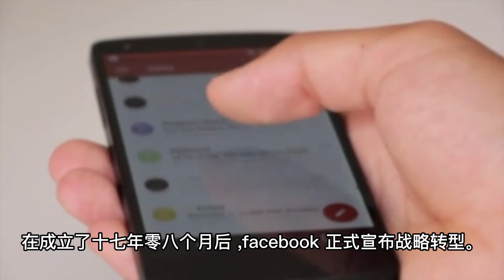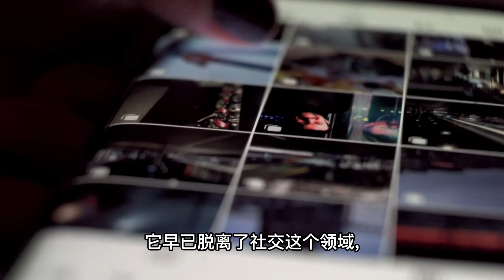科技界大事件：Facebook正式改名Meta，一个元宇宙新纪元由此开始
【出品】：何導電視HOTV ，不一樣的電視台！

【聲明】：所有轉載節目是出於傳遞更多信息之目的。若有來源標註錯誤或侵犯了您的合法權益，請作者持權屬證明與本臺聯繫，聯繫郵箱: ,我們將及時更正、刪除，謝謝。所有傳播內容不代表本臺立場！
——何導電視HOTV